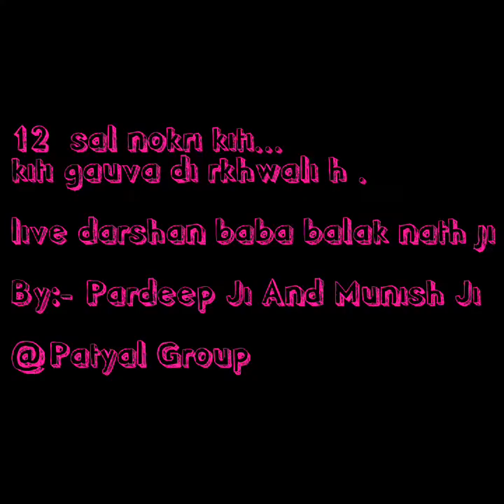12 sal nokri kiti | Pardeep & Simmi Patyal | Nav Durga Jagran Party Smaila.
Jagran of baba balak nath
Nav Durga Jagran Party Smaila
Distt. Himirpur
Singer:- Pardeep Patyal ji & Simmi Patyal ji

Munish kumar ji (Salasi - Bilaspur)